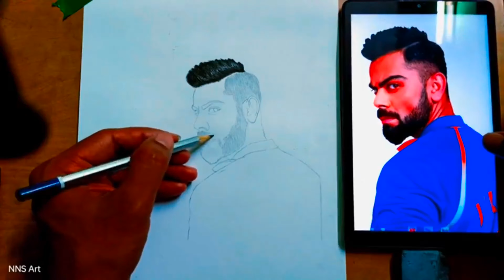viraat kohali pencil sketch in fast motion